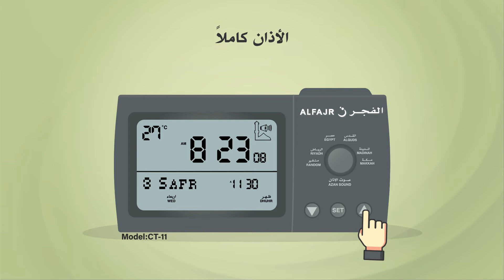طريقة اختيار صوت الأذان | ساعات الفجر الجدارية والمكتبية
خصائص ساعات الفجر الجدارية والمكتبية :
- يمكنك اختيار صوت اذان من بين مجموعة اصوات اذانات في الساعة

ساعات الفجر
الساعات الإسلامية الرائدة